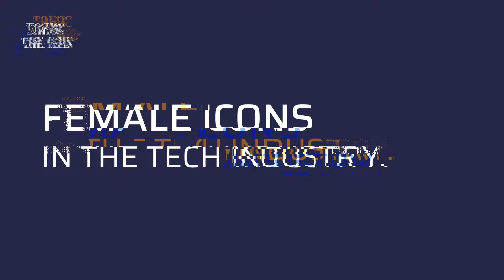Learning how the She Gets It community helps women with self-development with AmyK Hutchens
Although we live in a male-dominated world, women beat all odds and challenge the dominant structures everyday. Further, many women are in leadership positions; they are managers, directors, and even independent entrepreneurs and founders.

But to be successful in business, women still have to work harder than men. They have to invest in themselves to learn, and considering that their mentors and bosses are mostly men, they lose the will to advance because it seems impossible for them to be in a higher position than men.

In this episode of Taking the Lead, our host Christina Brady welcomes AmyK Hutchens, Founder and Intelligence Activist at AmyK International Inc. AmyK describes her journey from being a school teacher to entering sales and starting her own business. AmyK and Christina discuss leadership, how to lead your team successfully and how the She Gets It community helps women with self-development.